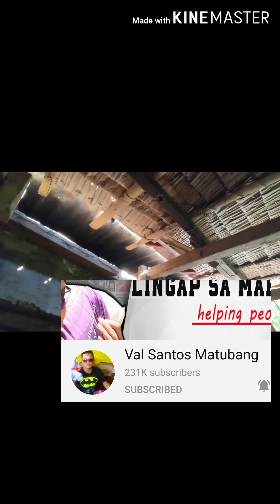VAL SANTOS MATUBANG | AAYUSIN NA ANG BAHAY NI TATAY ROGER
Maraming salamat kuya Val at ipapaayos mo ang bahay ni Tatay Roger